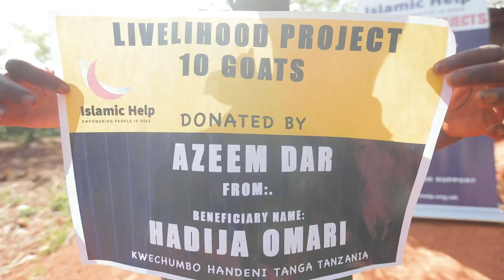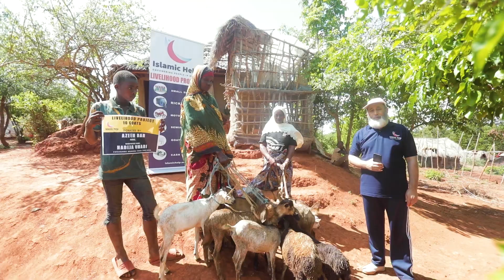LIVELIHOOD PROJECT 10 GOATS DISTRIBUTION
Donated by: Azeem Bar
For the benefit of Hadija Omar
Kwechumbo Village Handeni